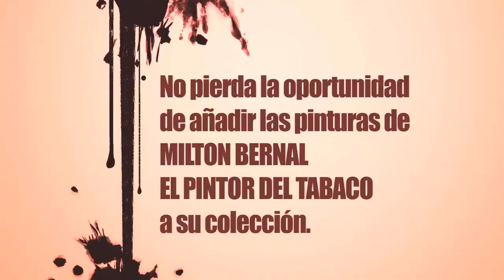ENTREVISTA A MILTON BERNAL EL PINTOR DEL TABACO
BY BANCOANIMATION STUDIOS